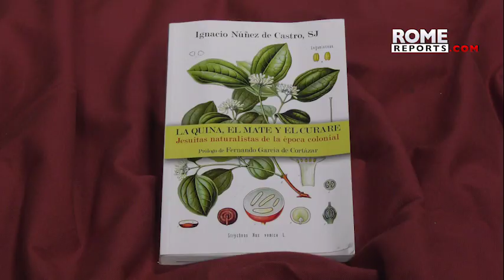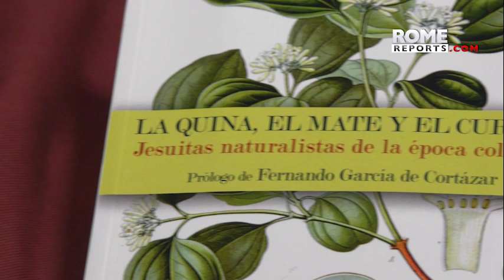Pope Francis' favorite beverage has a uniquely Jesuit flavor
Mate tea has a curious history which involves Jesuit missionaries from the colonial era.